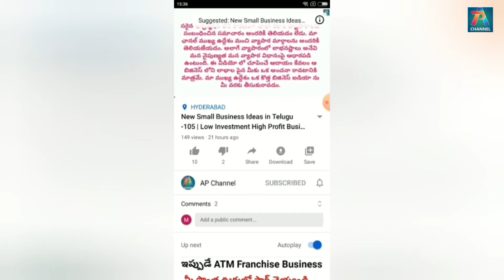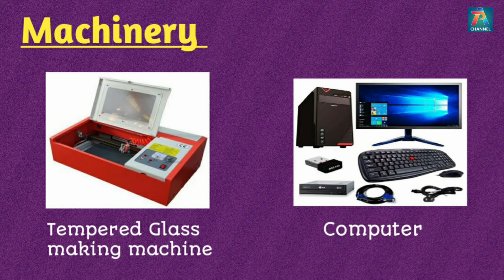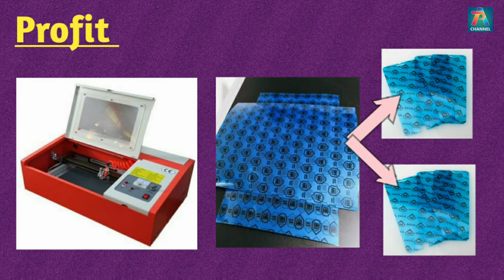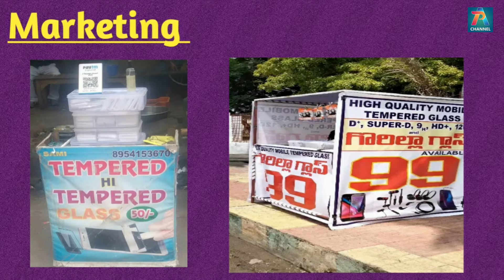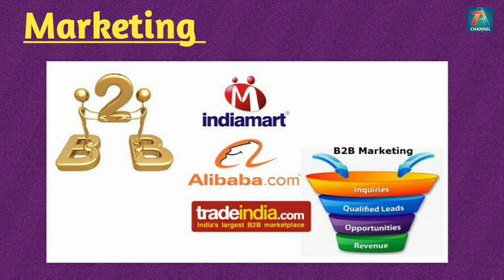New Small Business Ideas in Telugu-111 | Low Investment High Profit Business || Apchannel